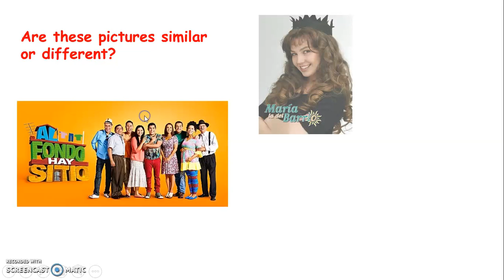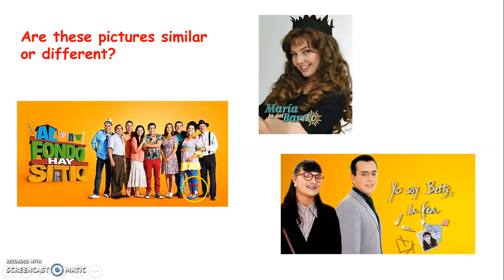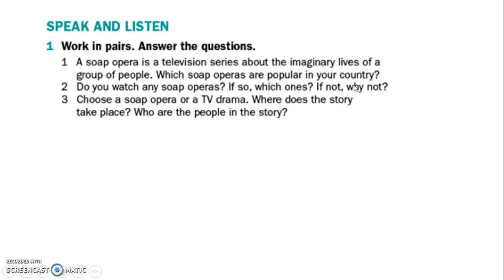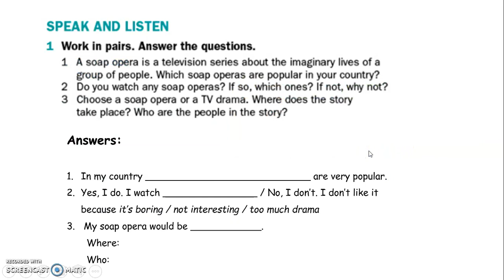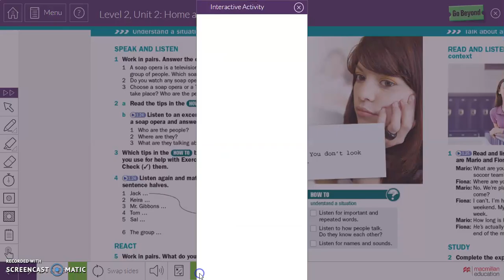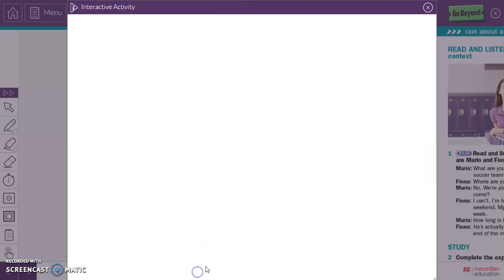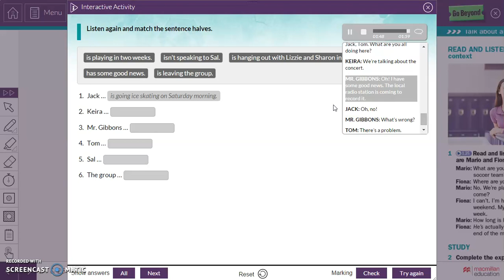Ingles PRE TEMA 14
TEMA 14 DE INGLES PARA EL AULA PRE